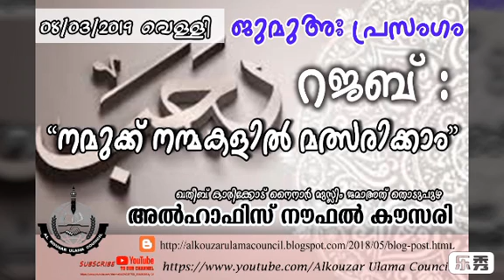റജബ്: "നമുക്ക് നന്മകളിൽ മത്സരിക്കാം" | അൽഹാഫിസ് നൗഫൽ അൽ കൗസരി | ജുമുഅ_പ്രഭാഷണം | #08-03-2019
നമുക്ക്_നന്മകളിൽ_മത്സരിക്കാം | അൽഹാഫിസ് നൗഫൽ അൽ കൗസരി ജുമുഅ_പ്രഭാഷണം #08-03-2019